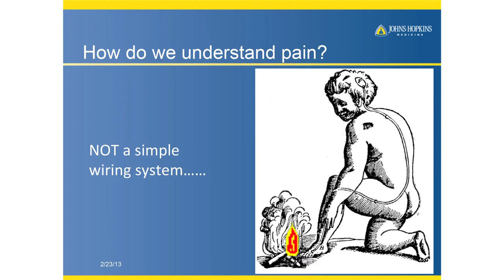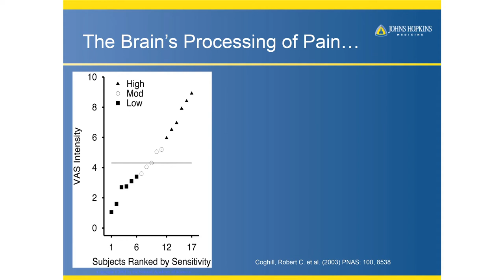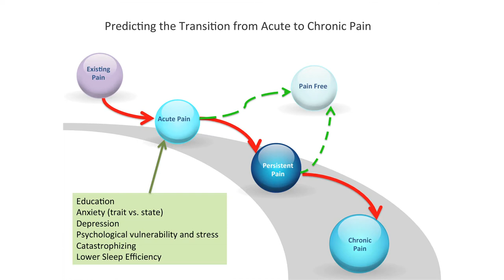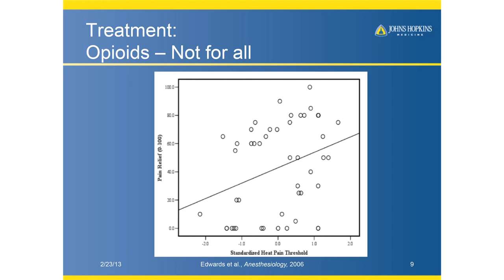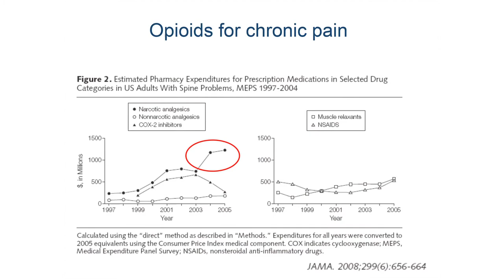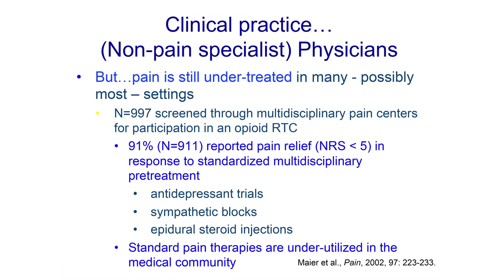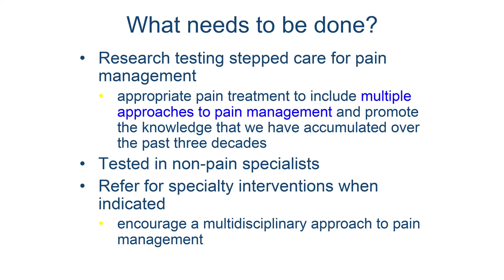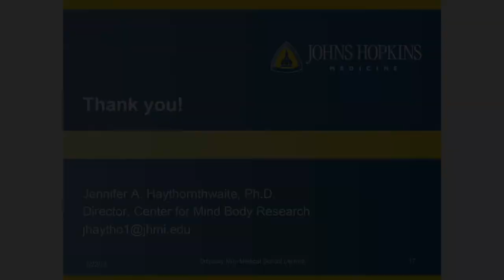Jennifer Haythornthwaite, PhD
Jennifer Haythornthwaite, PhD, Director
The Center for Mind-Body Research
Dept. of Psychiatry and Behavioral Sciences at Johns Hopkins Medicine

Dr. Haythornthwaite's scientific contributions have focused on the study of psychosocial aspects of pain, particularly the impact of negative emotions and pain coping strategies on pain and pain-related disability.  Her early work focused on the utility of behavioral diaries to assess pain and sleep and the impact of depressive symptoms on pain and pain-related disability.  Her recent work has examined the impact of negative emotions and pain coping strategies on neuropathic pain, such as diabetic neuropathy and postherpetic neuralgia, and she is currently testing psychological and pharmacological treatments for pain and symptom reduction in chronic illness.